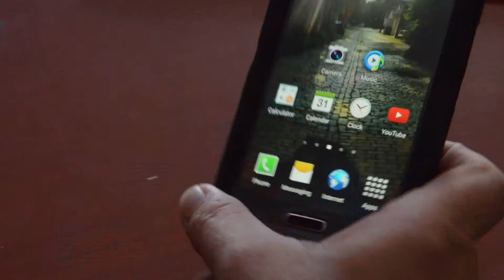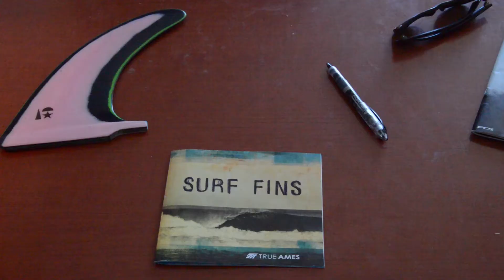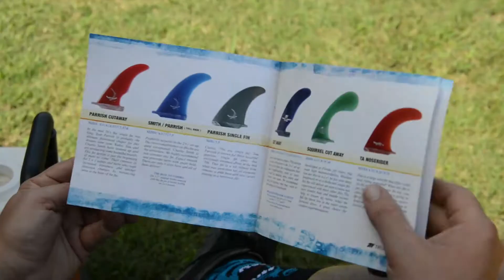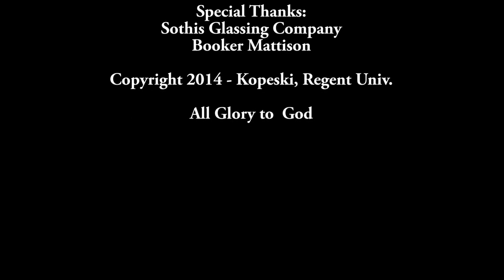Somefin's Up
Starring: David Portch
Kevin Meyer
Introducing: The Sothis Fin
Written & Directed by: Kim K
Music Copyrighted by: Blue Stingrays - Rusian Roulette
Special Thanks: Sothis Glassing Company
Booker Mattison
Regent University